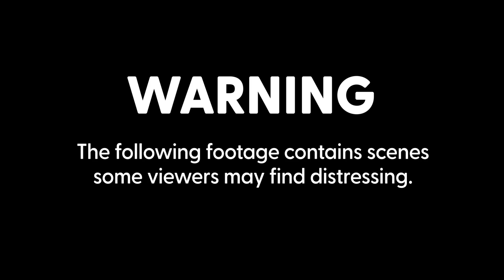Zelensky pledges for victory as Ukrainians marks sombre first anniversary of the Russian invasion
Ukraine’s president has pledged to push for victory in 2023 as he and other Ukrainians marked the sombre first anniversary of the Russian invasion that changed their lives.

As dawn broke on a day of commemorations and defiance, President Volodymyr Zelensky tweeted that Ukrainians had proven themselves to be “invincible” in what he called “a year of pain, sorrow, faith and unity”.

“We know that 2023 will be the year of our victory!” the tweet said.

In a defiant video address, Mr Zelensky recalled the terror unleashed a year ago by the Russian assault, triggering Europe’s biggest and deadliest war since the Second World War.

He said February 24, 2022, the date of the Russian invasion, was “the longest day of our lives”.

“We survived the first day of the full-scale war. We didn’t know what tomorrow would bring, but we clearly understood that for each tomorrow, you need to fight. And we fought,” he said.

Ukrainians planned memorials, candle vigils and other remembrances for their tens of thousands of dead — a toll growing all the time as fighting rages in eastern Ukraine in particular.

Watch the key moments in a year of war since Russia invaded Ukraine in our video above.